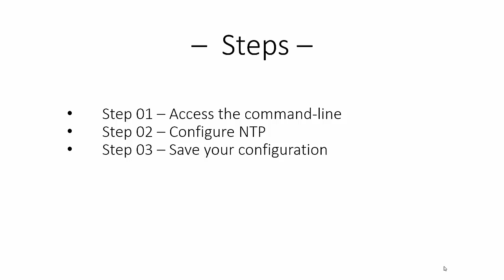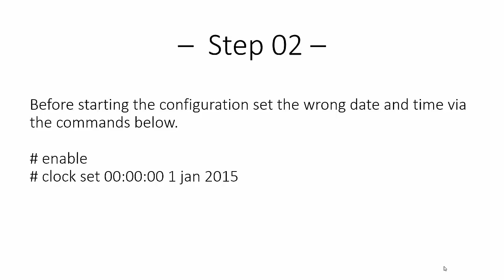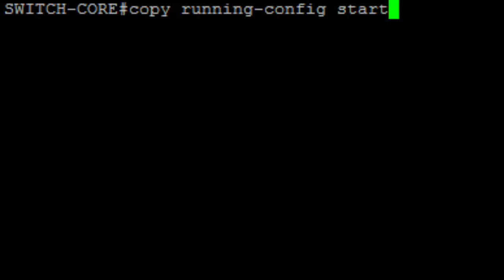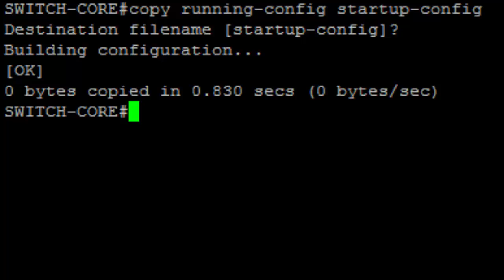Cisco - Set Correct date & time using NTP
The use of NTP provides the ability to properly set the date and time automatically using the network.

This video will demonstrate how to configure the date and time via NTP in a Cisco 2960 switch using the command line.